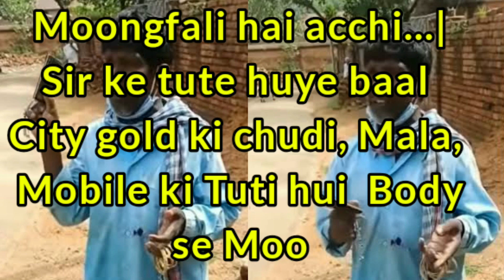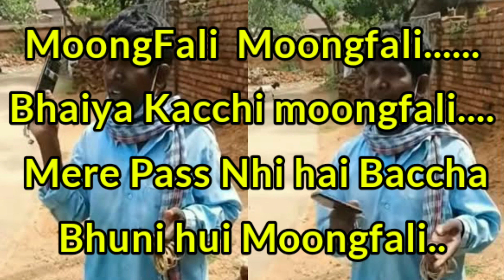Kacha Badam | Kacha badam song meaning in Hindi|कच्चा बादाम गाने का मतलब हिंदी में | Bhuban Badyakar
Kacha Badam | Kacha badam song meaning in Hindi || जानिए कच्चा बादाम गाने का मतलब | Bhuban Badyakar || Kacha Badam song meaning in Hindia || काचा बादाम गाने का मतलब || Bhuban Badyakar || कच्चा बादाम || कच्चा बादाम गाने का मतलब हिंदी में